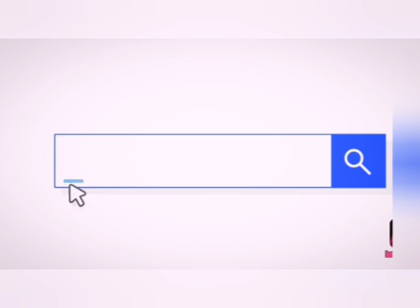DARSIGII 9aad KITAABKA فتح عيون ا لطلبة في قواعد الأجرومية SH. MAXAMED XUSEEN CALI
ASC WLL HADAAD NAGU CUSUBTAHAY  NAGU SOO BIIR
SI AAD NOOLA SOCODTID
✅ SUBBCRIBE
👍LIKE  SAAR
SI DADKALE UU UGAADHO
SI WAXKASTA  OON SOO GALINO SI UU KUU SOO GAADHO
🔔 GANBALEELKANA FURO
MAHADSANID